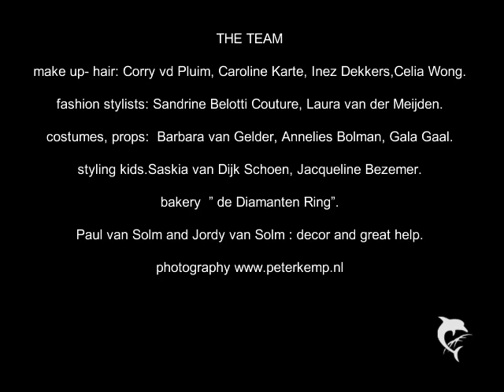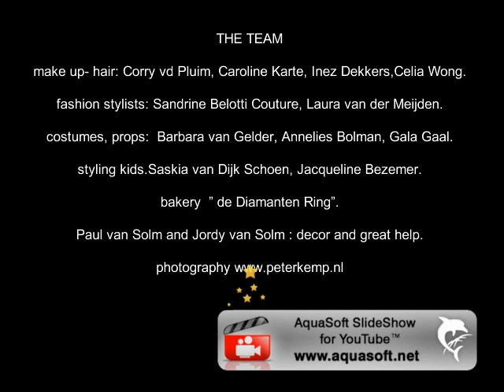Meer Verminder by Peter Kemp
Meer Verminder is a photo series in dedication of the Dutch painter Johanens Vermeer by Peter Kemp